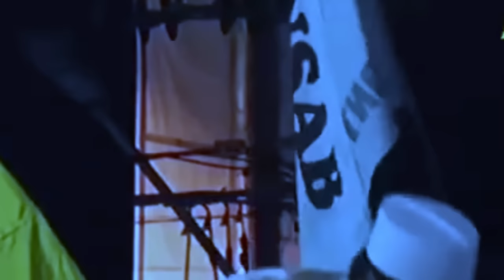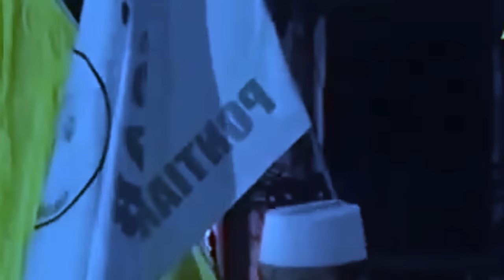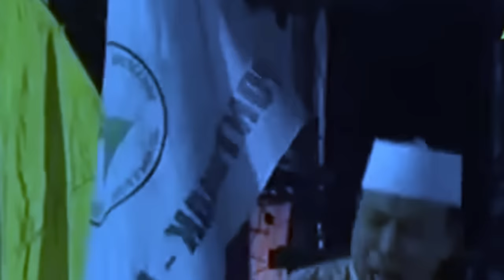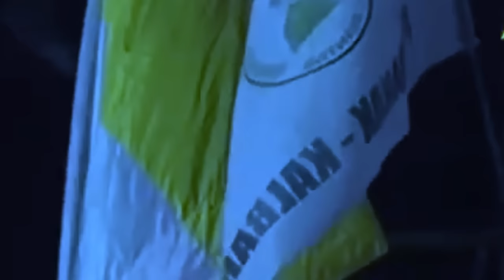TABLIGH AKBAR USTADZ Dr. H. DAS'AD LATIF DI KOTA PONTIANAK, KALIMANTAN BARAT